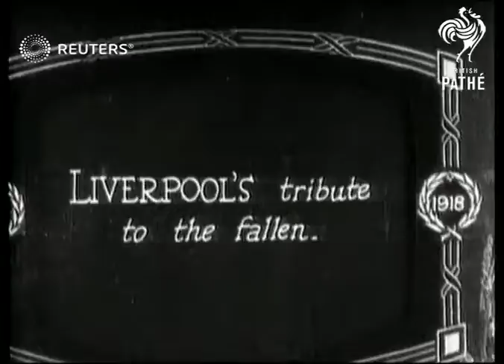Armistice Day in Liverpool (1927)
Crowds gather to observe the anniversary of the symbolic end of World War I on 11 November

Full Description:

SLATE INFORMATION: Liverpool's Tribute to the Fallen

ENGLAND: Liverpool:
EXT

Video Roll Title: Armistice Day in Liverpool: 88ft

Remembrance Day, Poppy Day, Veterans Day, ceremony, parade, memorial, procession
Background: Crowds gather to observe the anniversary of the symbolic end of World War I on 11 November